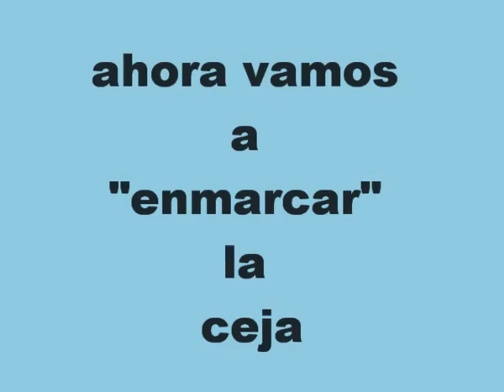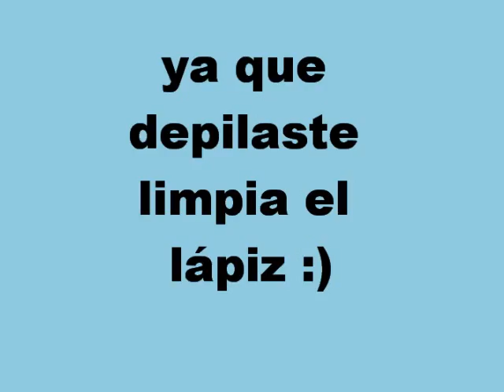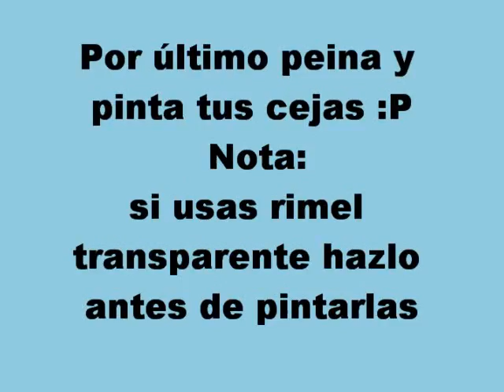✦✶ Como depilar las cejas ✶✦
Esta es la manera en como yo depilo mis cejas, se me hace una de las maneras más fáciles.
Si es la primera vez que vas a depilar tus cejas te recomiendo que vayas con un profesional.
Espero que lo disfruten y que les sirvan estos pequeños tips que les doy con mucho cariño.